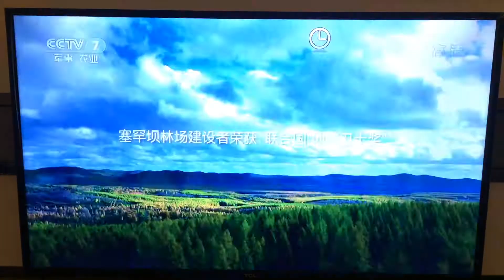军民大生产 改编 propaganda song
The tune of this song comes from a Longdong folk song about fried noodles (推炒面). In the midst of the Chinese Civil War in 1945, Zhang Hanhui wrote communist lyrics to the tune. His song was entitled “军民大生产.”It means something like “military and civilian production song." The idea behind the song was a large-scale production campaign led by the army and (theoretically) the people during World War II. In the present time, this song has been trotted out again. Last week I saw this propagandy commercial on TV, enjoyed the tune, and decided to share it with the internet. The theme of the song now is a reforestation/desert reclamation campaign that’s been going on for years now, and has apparently met with some success. The footage in the video is supposed to be from forests that were once desert.

Here's a link to the (unfortunately) only Chinese Wikipedia page about the original song